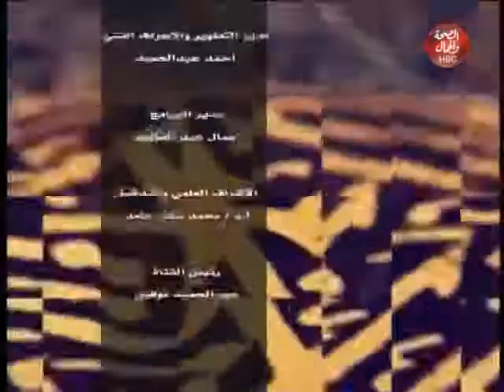الشريعة والقانون I قانون الاجراءات الجنائية بين الشربعة والقانون 2020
الشريعة والقانون  I قانون الاجراءات الجنائية بين الشربعة والقانون 2020  مع المستشار " محمود سعد العريان "

قناة_الصحة_والجمال# برامجنا